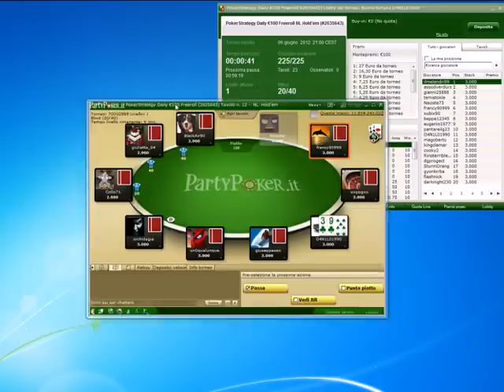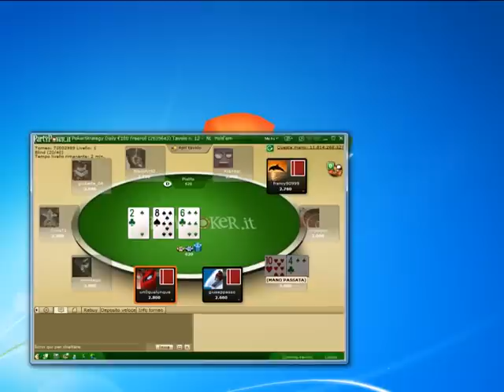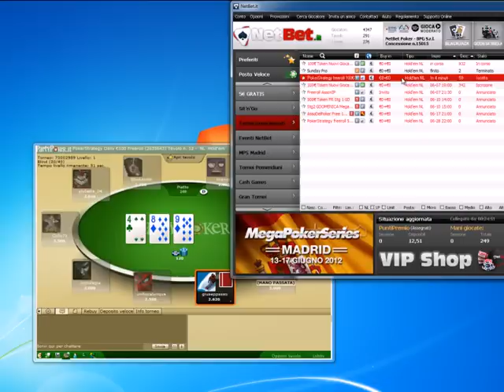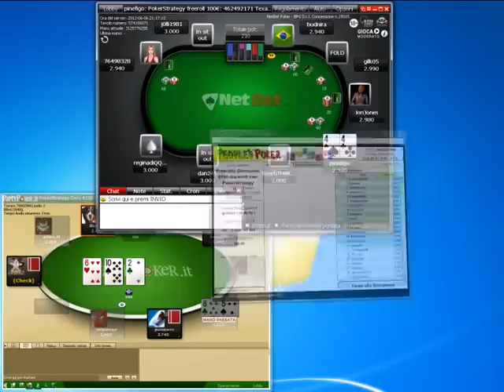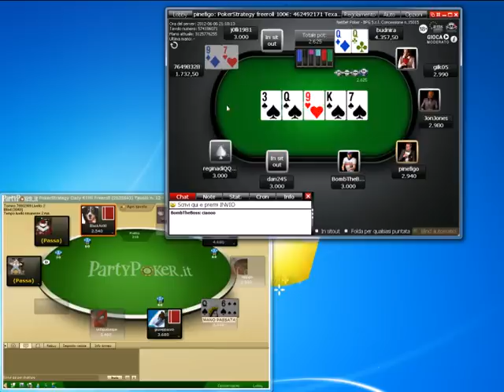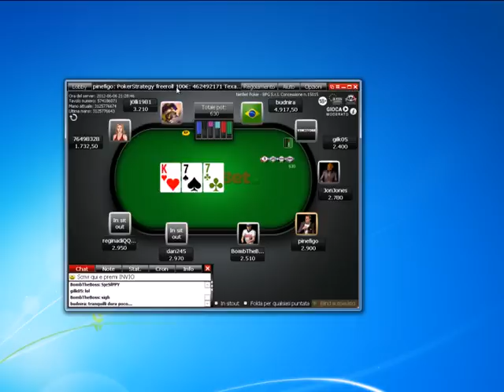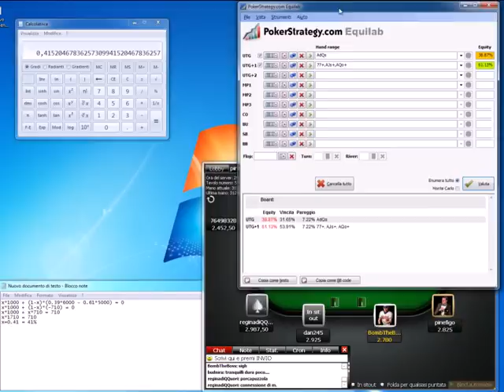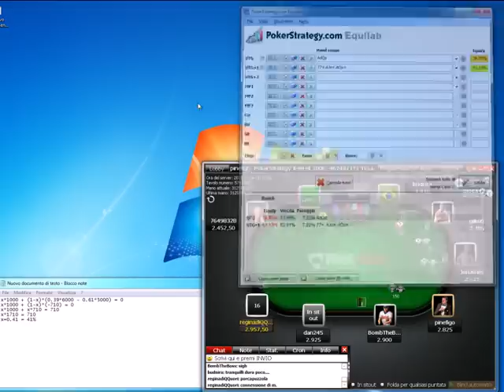I nostri freeroll giornalieri - parte 1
In questa mini-serie di video il coach cr1st14n0 presenterà i freeroll quotidiani di PokerStrategy.com sulle room partner. Durante il gioco saranno trattati anche temi di strategia generale, di equity, fold equity ed EV.